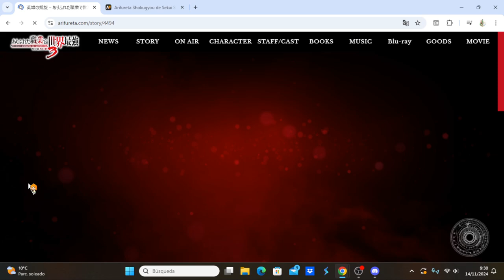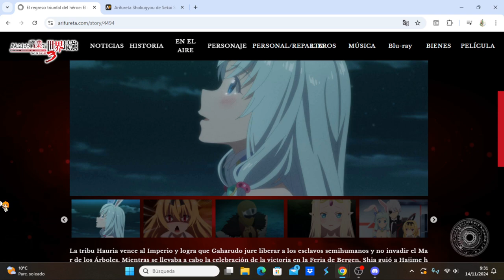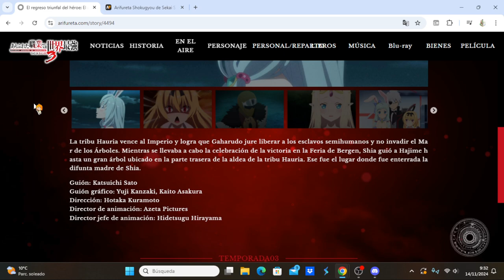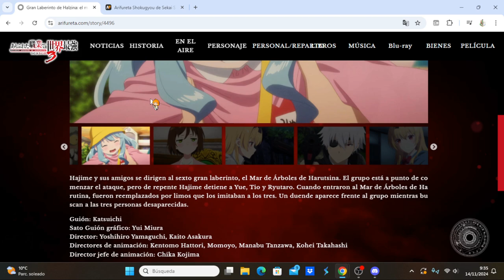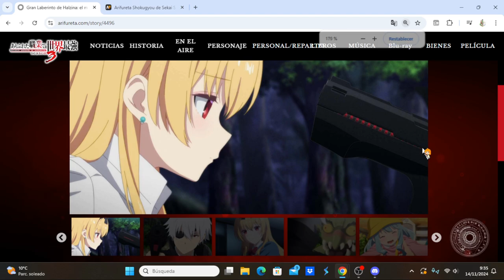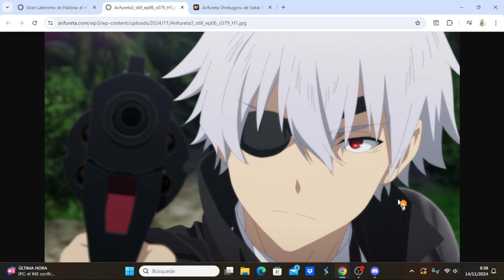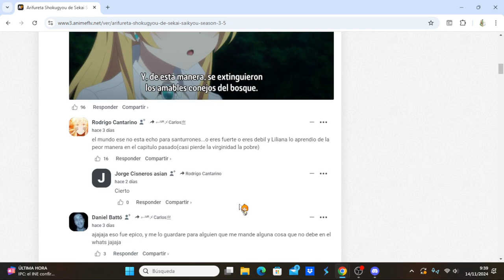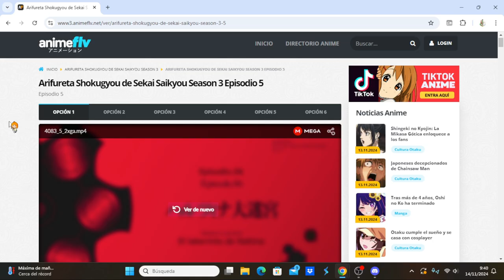Arifureta Shokugyou de Sekai Saikyou Season 3 comentando avance del capítulo 6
Anime Opening and Ending: Arifureta Shokugyou de Sekai Saikyou Season 3